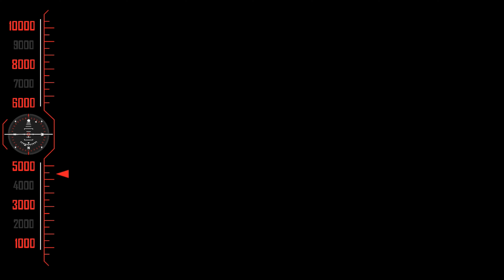💖Adada Nenjile Thagathalam💖 LOVE SONG || CAB-number= TN-09-4777 || {4K} Video SONGS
Director: PLK Reddy
Producer: Nallamopu Subba Reddy
Music director: Vandemataram Srinivas
Cinematography: S Muralimohan Reddy

Cast : N PRASANTH
           AVANTHIKA
           NANDAMURI TARAKARATNA
           CHITRAM SRINU

Writing
MARUDHURI RAJA

Dialogue Writer

Production
NALLAMOPU SUBBA REDDY

Producer

PADMA PRIYA

Producer

Music
VANDEMATARAM SRINIVAS

Music Director

Camera and Electrical
MURALI MOHAN REDDY

Cameraman

Marketing and Publicity
KADALI RAM BABU

Public Relation Officer

Pranam Khareedu is a Telugu movie starring Orata Prashanth and Avantika in prominent roles. It is an action drama directed by PLK Reddy.

Pranam Khareedu, a modern, suspense-thriller starring Prasanth as hero, Avantika as heroine and Nandamuri Tarak Ratna in a promising role is soon to release under the banner of NS Creations. Presents by Smt Padma Priya. Produced by Nallamopu Subba Reddy and directed by PLK Reddy, Pranam Khareedu has completed shooting and is now under post-production.

Preparing for release, producer Subba Reddy has stated, “Upon hearing the story of Pranam Khareedu, we were all moved and did not hesitate in spending. With 8 days of filming in USA and 45 days in Hyderabad, all shooting is complete and we are busy wrapping post-production.” Director PLK Reddy released a statement saying, “the output of the Pranam Khareedu is beyond what we expected. For this, I completely credit the work of our hero Prasanth, Nandamuri Tarak Ratna, Shafi, and our entire team of artists and technicians. When it comes to the story, we have blended a complete commercial love-story and suspense thriller in a fresh way.

We are working to bring this story to audiences very soon. We are certain that the audience will appreciate our efforts in this movie. Another highlight of this movie is top-class music given by Vandemataram Srinivas and RR by Mahiramse. We want to make our thanks known to Vandemataram Srinivas garu. Most importantly, we would appreciate the support of the media as we prepare for the release of Pranam Khareedu.”

Actors: Prasanth, Avantika, Nandamuri Tarak Ratna, Shafi, Gemini Suresh, Chitram Seenu,phani, Rajamouli, Sanjana.
Technicians: Cameraman- Murali Mohan Reddy. Music- Vandemataram Srinivas. Dialogues- Marudhuri Raja. PRO- Kadali Ram Babu.

©RealMusicIndai✅
அனைவருக்கும் நன்றி...